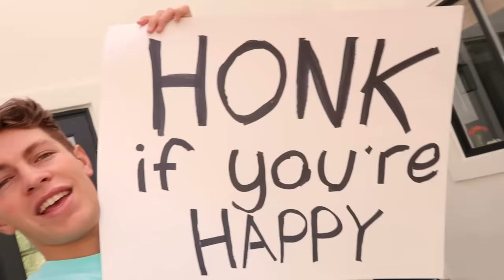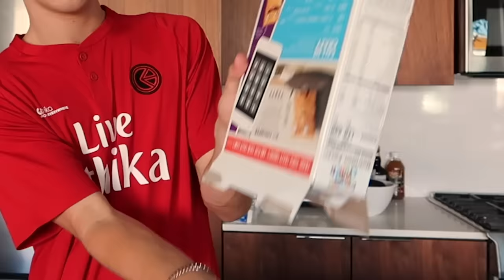PRANKING MY CRUSH FOR A WEEK!! Ft. Lexi Rivera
She was so mad at me for this...

Follow Nica: @nica_dancer_